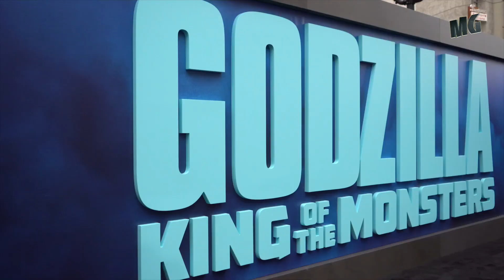Godzilla King of the Monsters - Interviews @World Premiere in LA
HOLLYWOOD -  From the black carpet Millie Bobby Brown and the other protagonists of the movie talk about their experience working on a legendary set.